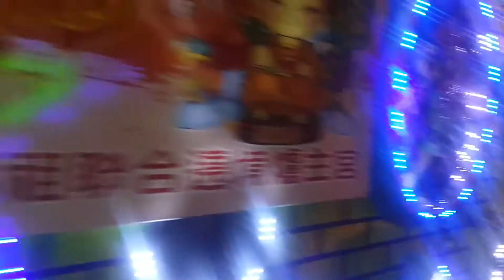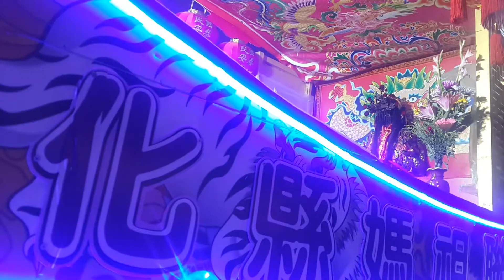2017 10 16彰化縣媽祖聯合遶境值年爐主二林仁和宮 駐駕 彰化南瑤宮 Day 2 圓滿 2